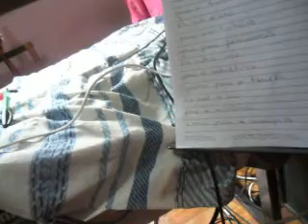O AMOR E AS ESTRELAS PT. 94 (2020) MATTANÓ